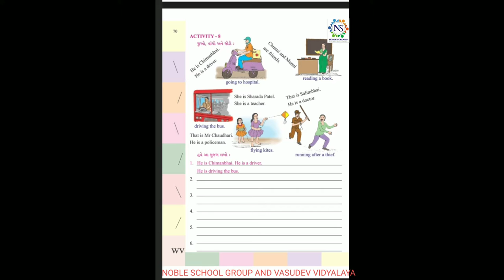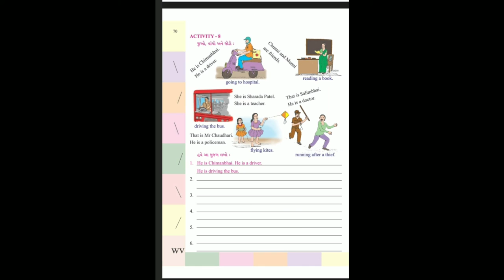Standard - 4 English Semester - 2 lecture - 27 By Varshamadam